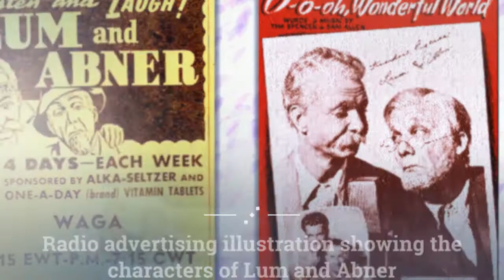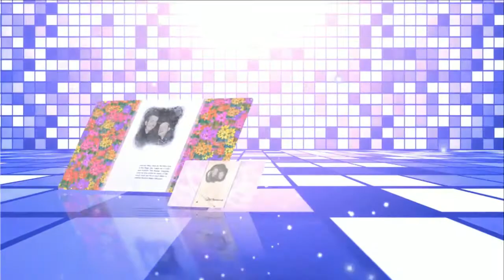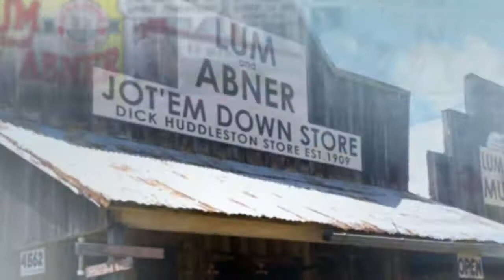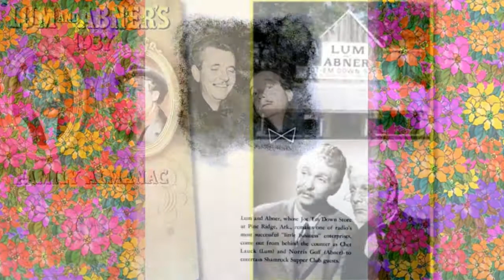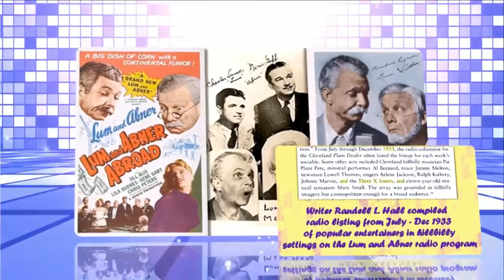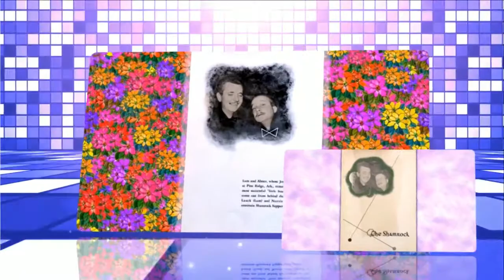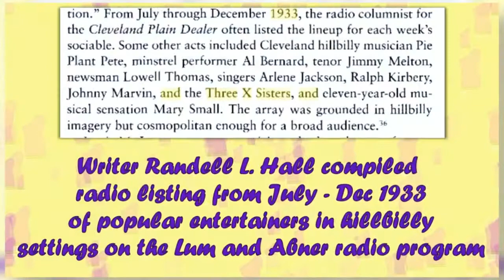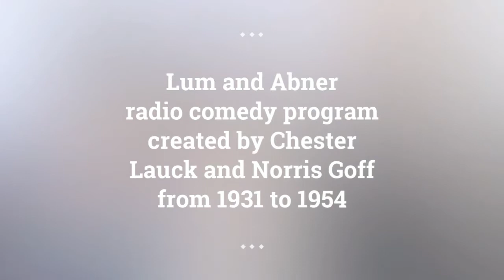Lum and Abner episodes 81 /180 . Re-Listen Lum and Abner online